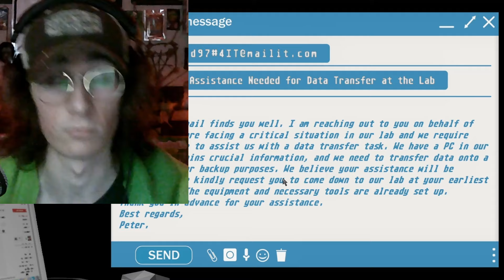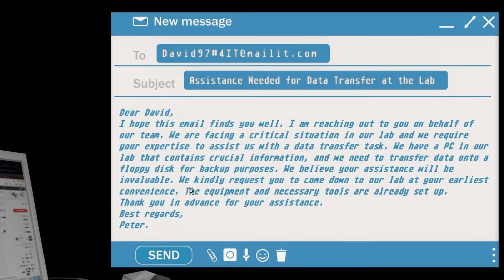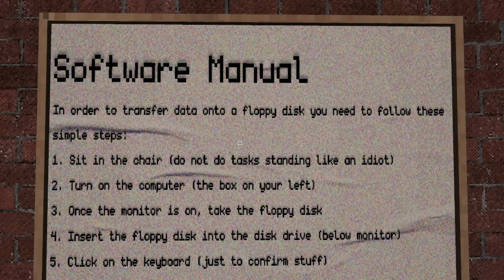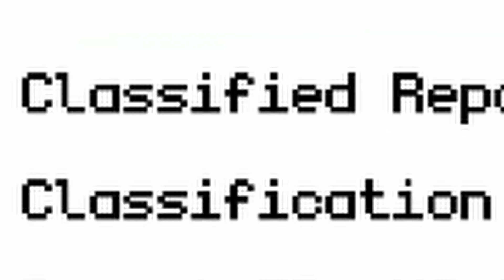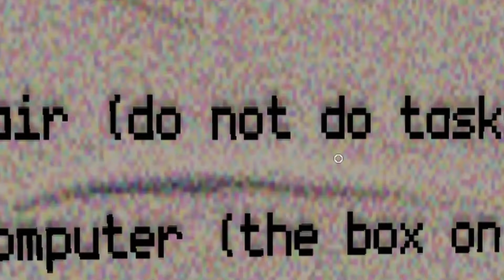WHO'S THIS LITTLE STINKER?!!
Peter needs to stop sending me messages, because I'M TIRED OF READING THEM!  He needs to learn how to sum up what he needs to say and put in a easy to read format.  I'm done with Peter's strange messages